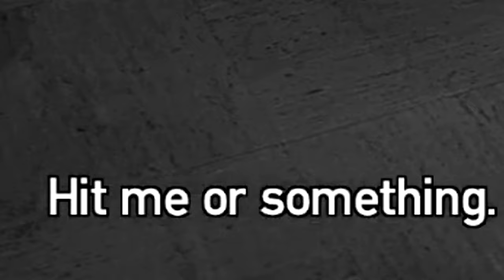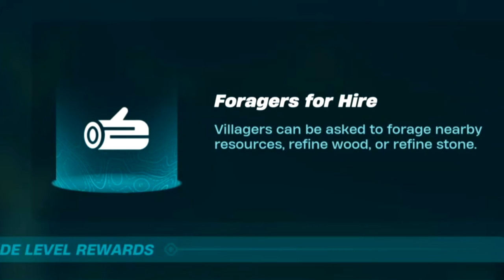So I Tried Lego Fortnite And I Regret ABSOLUTELY Nothing...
So I Tried Lego Fortnite and become a cult leader and took advantage of free labor